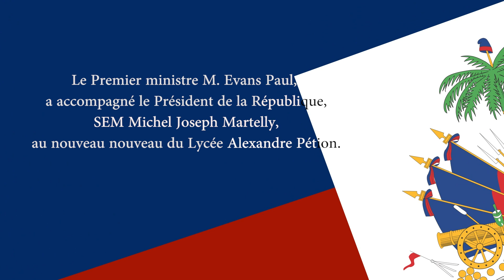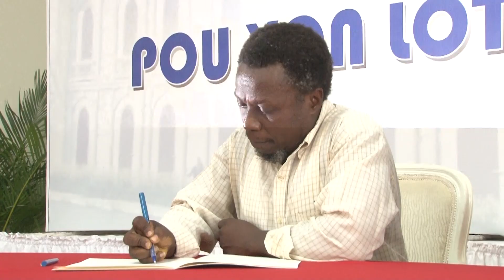Le Premier ministre M Evans Paul, a accompagné le Président de la République, SEM Michel Joseph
Le Premier ministre M. Evans Paul, a accompagné le Président de la République, SEM Michel Joseph Martelly, au nouveau nouveau du Lycée Alexandre Pétion.